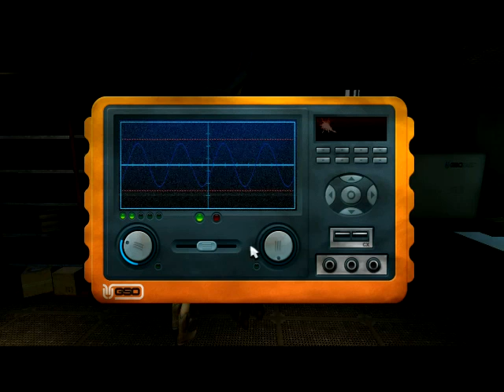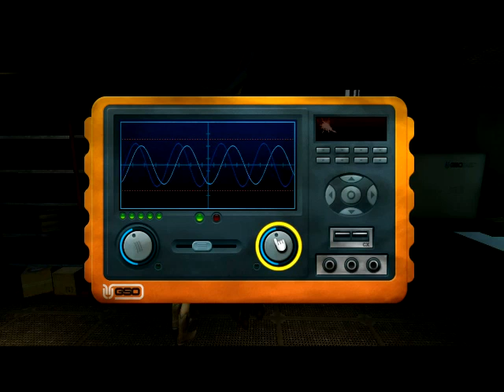Let's Play Doctor Who The Adventure Games part 6 (1\2)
Для всех желающих, что бы у меня не лагало(на новую видеокарту):
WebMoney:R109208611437